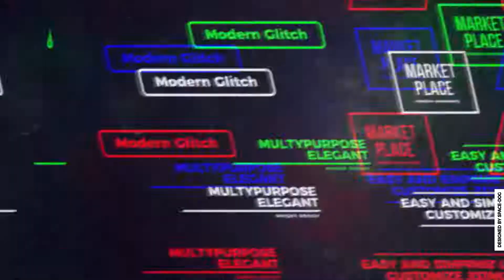Blade Glitch Titles | Free After Effects Template Download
download video,

green screen effects footage
best footages green screen effects

green screen
green
screen
vfx
visual effects
best effects
erath
vidIQ
planets collapse
vidIQ
popular
vidIQ
free kids
vidIQ
free editors
vidIQ
hdgreenstudio
vidIQ
free effectsd
vidIQ
how to download
vidIQ
free visual effects download
vidIQ
best footage
vidIQ
use free
vidIQ
free stock footage
vidIQ
prikol
vidIQ
funny
vidIQ
cinematic
vidIQ
cinematic effects
vidIQ
best cinematic effects
vidIQ
free and buy
vidIQ
sell
vidIQ
films
vidIQ
cinema
vidIQ
trailer
vidIQ
new games
vidIQ
new cinematic
vidIQ
action vfx

green screen
vidIQ
green
vidIQ
screen
vidIQ
free green screen
vidIQ
green screen vfx
vidIQ
vfx
vidIQ
visual effects
vidIQ
best effects
vidIQ
vidIQ
new green screen
vidIQ
green screen download
vidIQ
erath
vidIQ
planets collapse
vidIQ
popular
vidIQ
free kids
vidIQ
free editors
vidIQ
hdgreenstudio
vidIQ
free effectsd
vidIQ
how to download
vidIQ
vidIQ
best footage
vidIQ
use free
vidIQ
free stock footage
vidIQ
prikol
vidIQ
funny
vidIQ
cinematic
vidIQ
cinematic effects
vidIQ
best cinematic effects
vidIQ
free and buy
vidIQ
sell
vidIQ
films
vidIQ
cinema
vidIQ
trailer
vidIQ
new games
vidIQ
new cinematic
vidIQ
action vfx

green screen
vidIQ
green

✳️Tips !!!

1️⃣ Add Your Green Screen footage to timeline
2️⃣ Go to 'Effects & Presets’ search for preset ‘keylight’ and apply to your video clip by double clicking it or drag to your footage
3️⃣ Click the ‘Screen Color’ eye dropper tool and click on the green screen section of your video frame
4️⃣ Now switch the view from ‘Final Result’ to ‘Screen Matte’
5️⃣ Scroll down to the ‘Screen Matte’ section and open the menu.
6️⃣ Tweak the ‘Clip Black’ and ‘Clip White’ settings until the background is completely black and the foreground subject is completely white. Keep the ‘Clip White’ and ‘Clip Black’ settings as far away from each other as you can without introducing spotting
7️⃣  Switch the view back to ‘Final Result’ and you will see a much cleaner key!
8️⃣ You can also adjust the ‘Screen Shrink/Grow’ settings which should remove some of the rougher edges.